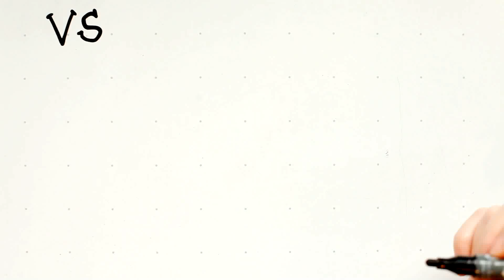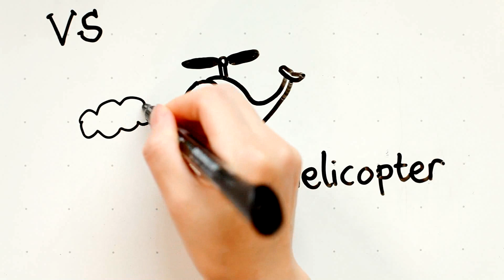44: Kids' Tutorial - How to Draw a Plane Helicopter in 2 Minutes - Simple, Easy & Fun | Vivi Santoso